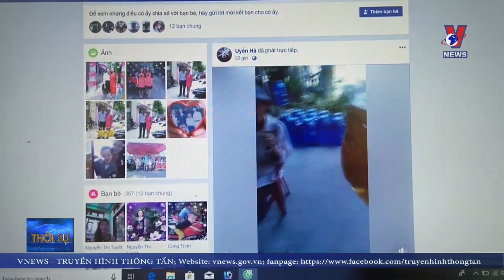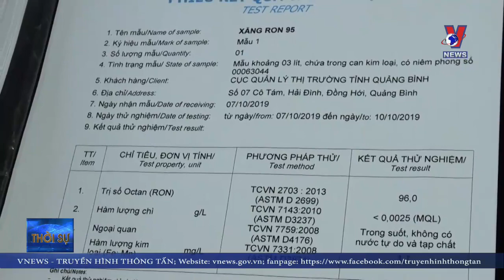Xăng đổi màu, lắng cặn sau 3,4 ngày mua về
Trước thông tin xảy ra trên địa bàn xã Võ Ninh, huyện Quảng Ninh tỉnh Quảng Bình, Cục quản lý thị trường tỉnh này đã lấy mẫu thử nghiệm tại cây xăng, kết quả thử nghiệm cho thấy các chỉ số nằm trong giới hạn cho phép theo quy chuẩn Việt Nam.